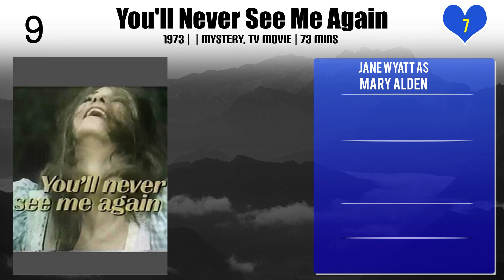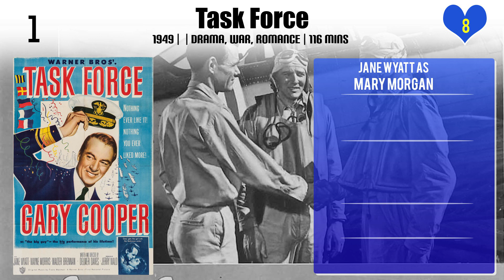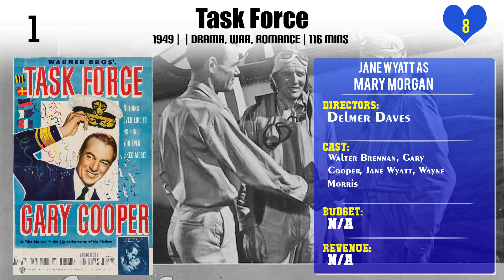Jane Wyatt Top 10 Movies of Jane Wyatt| Best 10 Movies of Jane Wyatt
Top 10 Movies of Jane Wyatt

Find the list of movies by Jane Wyatt you can find more information, movie trailers, posters, reviews, youtube links in below link.

3.Boomerang!

Please Comment down your favorite movie of Jane Wyatt